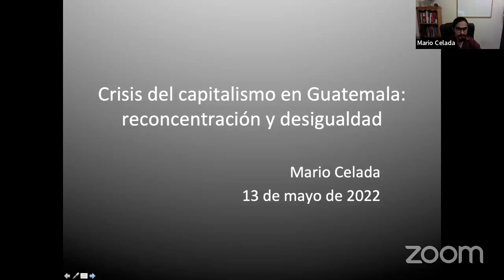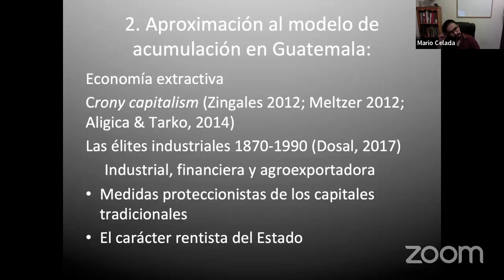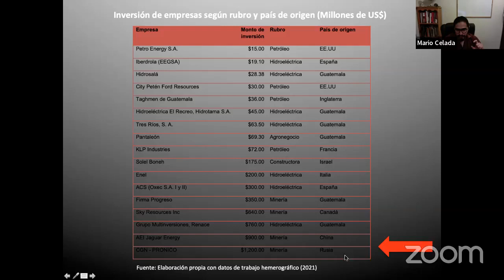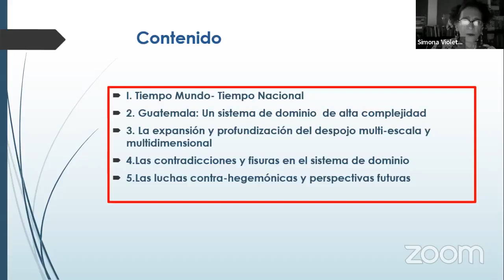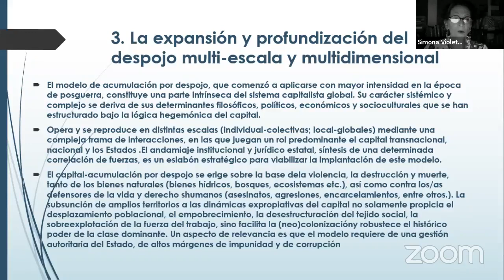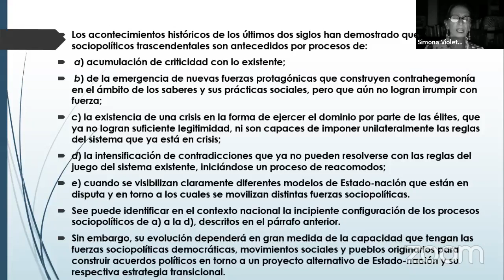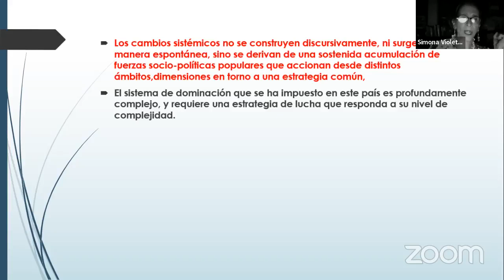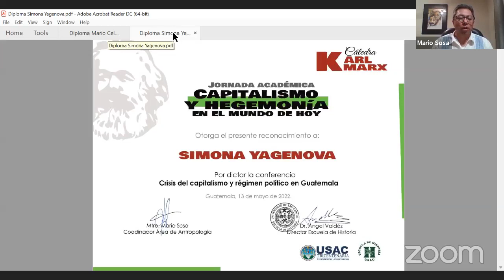Crisis del capitalismo y régimen político en Guatemala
Primera conferencia
Crisis del capitalismo en Guatemala: reconcentración y desigualdad
Mario Celada, investigador y profesor de la Escuela de Historia

Segunda conferencia
Dominación , despojo y luchas contrahegemónicas en la Guatemala de hoy
Investigadora y profesora de Flacso-Guatemala